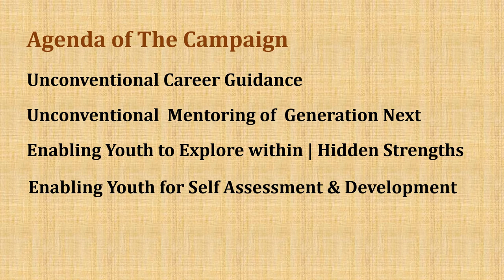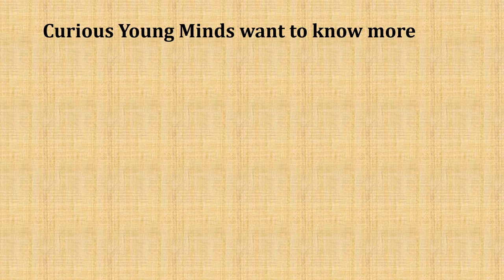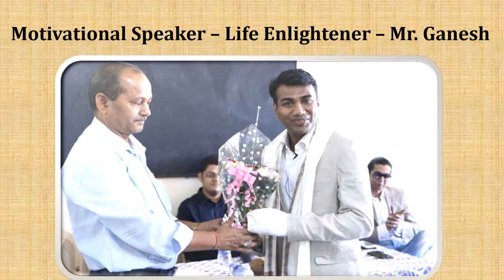Youth Mentoring Session @ Swami Vivekanand Education Center | Gen Next Development | Career Guidance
We will make it Viral on social Media Platform in NO COST Involved

Panache | The Most Promising Business HR Consulting Company of India  |  Introduction | Young & Dynamic Team |

Unmatched Services & Products !!

Need of the time is -

1. Structuredness in Policies for your People
2. Structuredness in Processes for your People
3. Structuredness in Procedures for your People
4. Structuredness in Practices for your People
5. Structuredness in JDs, KRA, Role, Job Analysis & Clarity in Role for your People
6. Structuredness in (PMS) Performance Management System for your People
7. Structuredness in Overall Cultural Change for your People
8. Structuredness in Training & development for your People

We wish all the Best for all Visionary Ventures

The Most Promising Business & HR  Consulting Company

Startup |  SMEs | Corporates | Connect us for Transformation

Thanks & Regards
SoaringEagle5